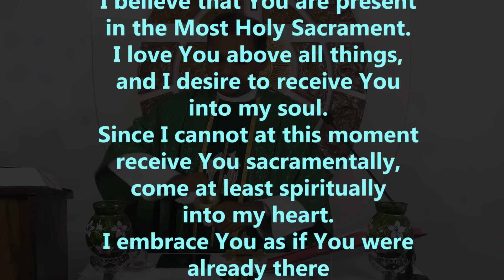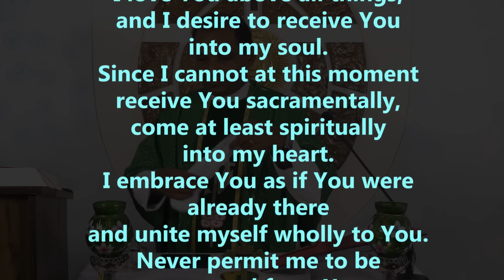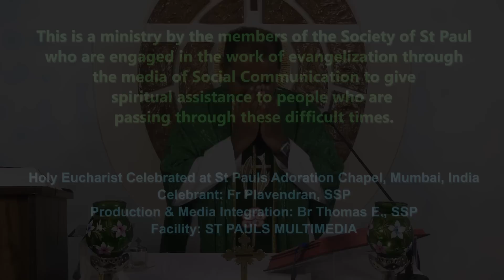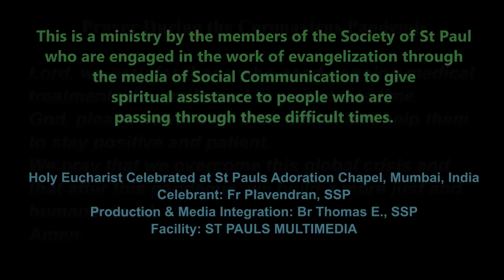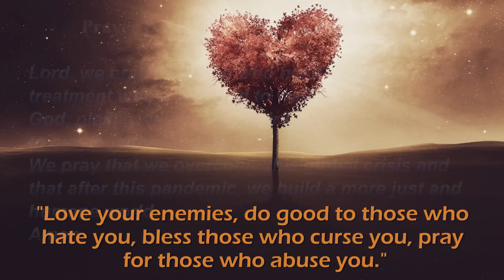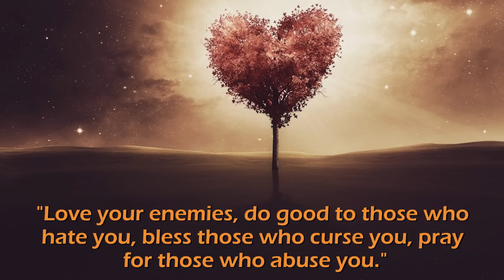EUCHARISTIC CELEBRATION | THURSDAY | WEEK XXIII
Holy Mass of Thursday 10 September 2020 from SOCIETY OF ST PAUL, Mumbai